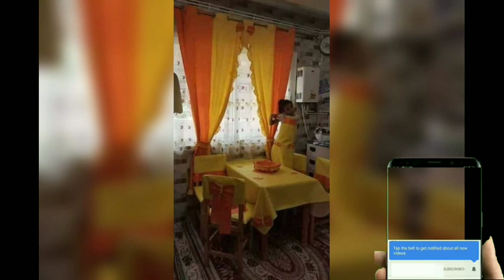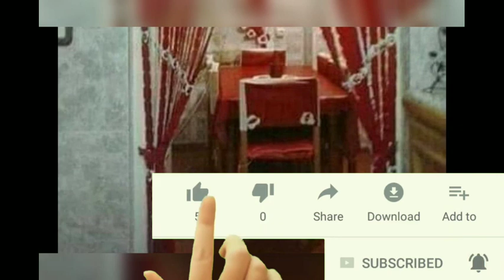جديد موديلات مفرش من سكاي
مشروع مربح من جلد، مفارش طاولات الكوزينة، عمل مشروع بجلد سكاي للمبتدئين، موديلات متنوعة من جلد سكاي 2020،
جديد
Nouvelle table de cuisine،
Nueva mesa de cocina،
New kitchen table،